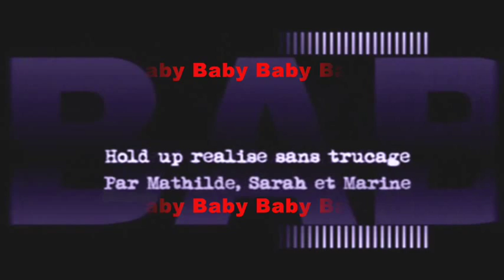Make The Girl Dance - Baby Baby Baby - Germanys Next Top Model - French Version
Germany's Next Topmodel (kurz: GNT oder GNTM) ist der Titel einer deutschen Reality-Show des Senders ProSieben. Die Show wird von Heidi Klum moderiert und basiert auf dem erfolgreichen US-amerikanischen Format America's Next Top Model, moderiert und kreiert von Supermodel Tyra Banks. Bei der Übernahme des Konzepts vom US-amerikanischen Original wurde der Name adaptiert. Allerdings wurde Top Model in die deutsche Schreibweise Topmodel geändert.
Die Siegerinnen der bisherigen fünf Staffeln sind Lena Gercke, Barbara Meier, Jennifer Hof, Sara Nuru und Alisar Ailabouni.